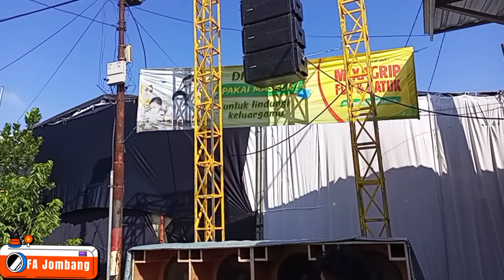Cek box Sub baru langsung buat live hajatan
box Planar 18in 4box baru belum di cat
pakai power RDW dan Ashley line array 4box